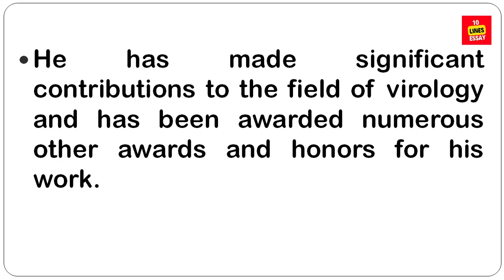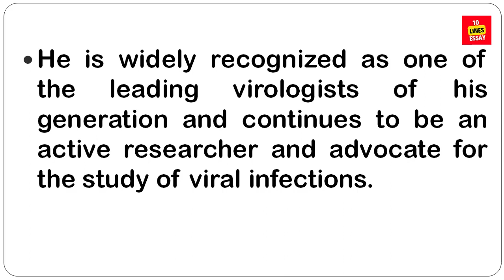10 lines on Charles M Rice in English | Why did Charles M Rice win the Nobel Prize?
Charles Moen Rice is an American virologist and Nobel Prize laureate whose main area of research is the Hepatitis C virus. He is a professor of virology at the Rockefeller University in New York City and an adjunct professor at Cornell University and Washington University School of Medicine.
What did Charles M Rice do?
What did Michael Houghton discover?
Why did Charles M Rice win the Nobel Prize?
What did Charles Rice do?
Who won Nobel Prize at Rice University?
How do you win a Nobel Prize in medicine?
charles m. rice nobel prize
charles m. rice 10 lines
charles m. rice essay
10 lines about charles m. rice
essay on charles m. rice
speech about charles m. rice
charles m. rice google scholar
charles m. rice h index
charles rice obituary
dr charles rice
charles rice lab
charles rice attorney
charles rice singer